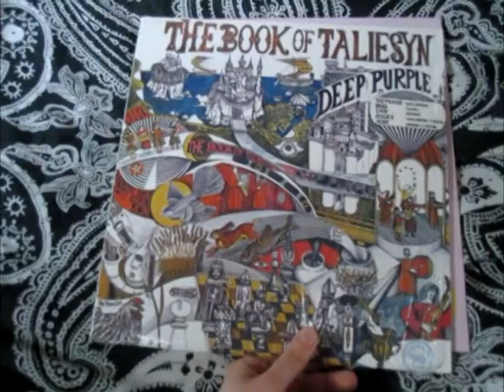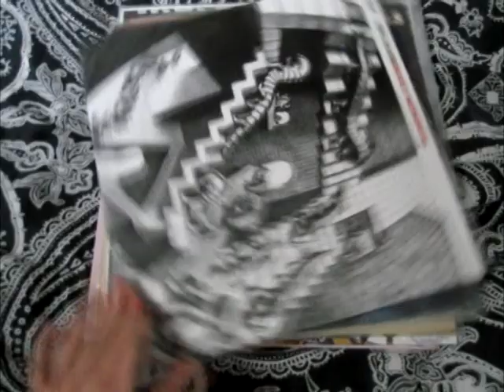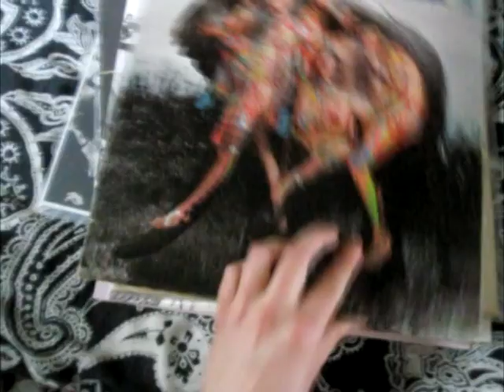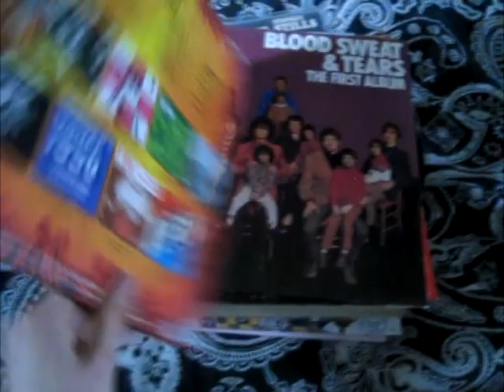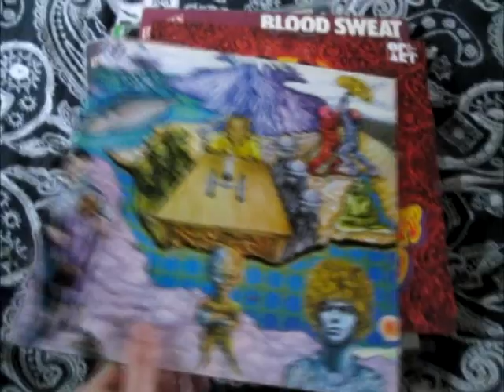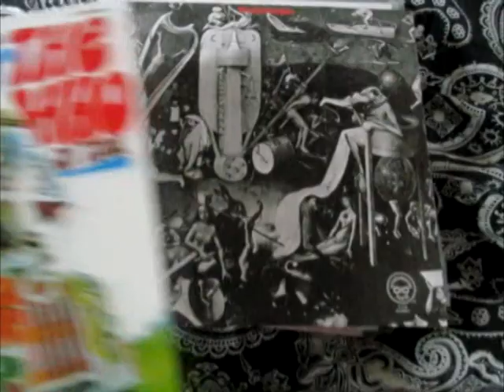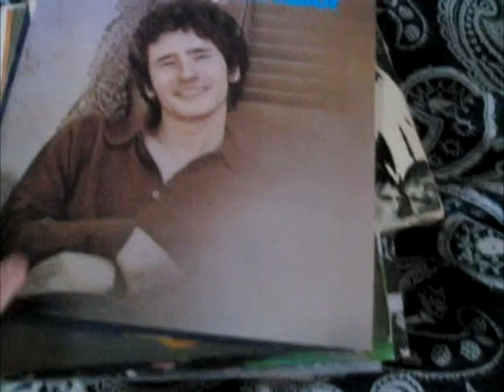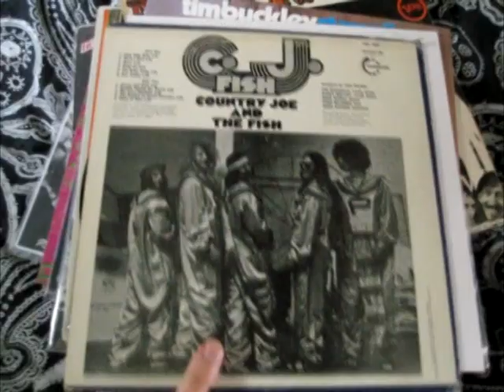Vinyl Collection - Psychedelic - Part 17 - Rock/Pop/Avant-Garde/Jazz/Blues/Garage/Folk/Prog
445. The Alice Cooper Band - Pretties For You (1969)
446. Deep Purple - The Book Of Taliesyn (1968)
447. Donovan - Mellow Yellow (1967)
448. The Electronic Hole - The Electronic Hole (1970)
449. Mike Bloomfield, Al Kooper & Stephen Stills - Super Session (1968)
450. Mandrake Memorial - Puzzle (1970)
451. Elephant's Memory - Elephant's Memory (1969)
452. Blue Phantom - Distortions (1971)
453. The Mystic Astrologic Crystal Band - The Mystic Astrologic Crystal Band (1967)
454. The Poppy Family - Which Way You Goin' Billy? (1969)
455. West Coast Natural Gas - Two's A Pair (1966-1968) (RE-2012)
456. Zerfas - Zerfas (1973)
457. The Association - The Association (1969)
458. Blood, Sweat & Tears - Child Is Father to the Man (1968)
459. Group 1850 - Mother No-Head - Their 45s (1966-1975) (RE-2012)
460. David Bowie - David Bowie (1969)
461. The Monkees - The Birds, The Bees & The Monkees (1968)
462. Steppenwolf - Monster (1969)
463. Grand Funk Railroad - On Time (1969)
464. Rodriguez - Cold Fact (1970)
465. Deep Purple - Deep Purple (1969)
466. The Who - Magic Bus: The Who on Tour (1968)
467. Under Milkwood - Under Milkwood (1970)
468. Donovan - For Little Ones (1967)
469. Bonzo Dog Band - Tadpoles (1969) (RE-title: I'm The Urban Spaceman)
470. The Mothers Of Invention - Absolutely Free (1967)
471. Tim Buckley - Street Sailor (1971)
472. Red Krayola - God Bless the Red Krayola And All Who Sail With It (1968)
473. Country Joe And The Fish - CJ Fish (1970)